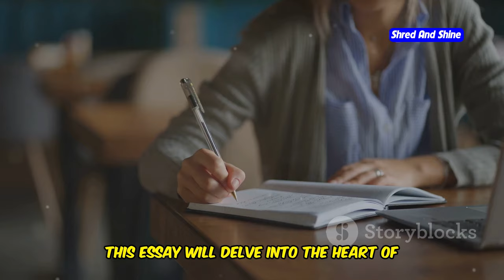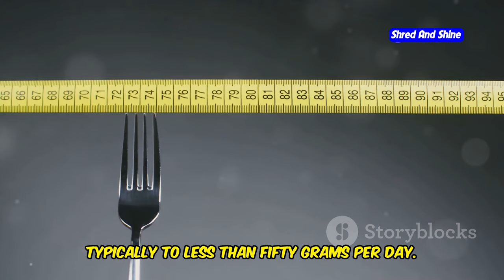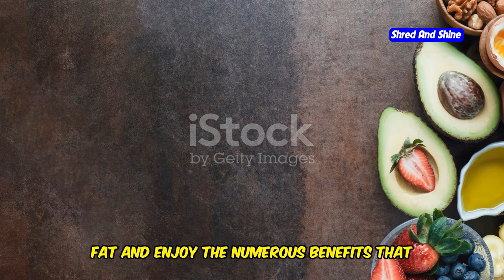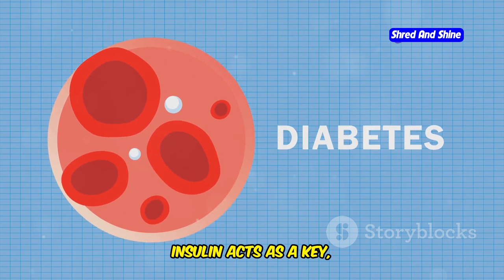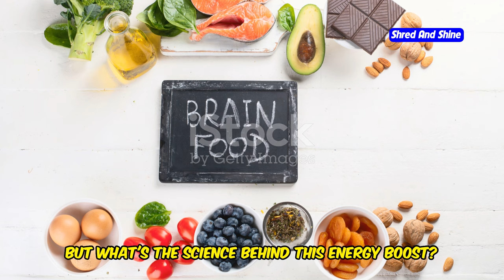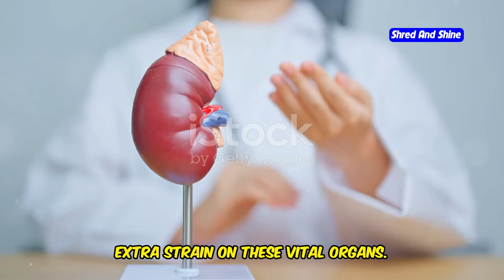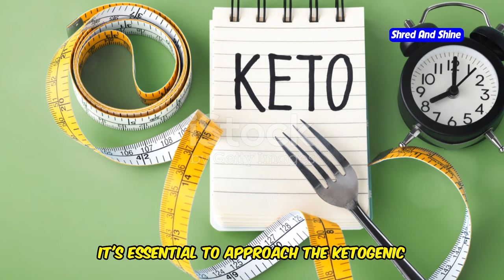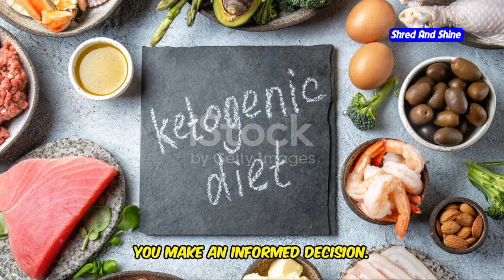Keto Diet is it Good or Bad ?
Curious about the Keto Diet? Wondering if it's good or bad for your health? In this video, we break down what the Keto Diet is, its potential health impacts, and whether it’s the right choice for you. We explore the science behind ketosis, discuss if keto is safe or if there are hidden risks, and ask the question on everyone’s mind: Is the Keto Diet dangerous? You'll learn whether keto is bad for your kidneys or if it’s actually safe for diabetics.

We’ll cover keto diet foods, the essentials of what is ketogenic diet, and look at long-term effects, answering whether keto is bad or beneficial in the long run. This comprehensive guide will help you decide if the Keto Diet is healthy, sustainable, and safe for your unique health needs. So, if you're considering is keto diet good or bad, tune in to get the facts!

OUTLINE:
00:00:00 A Path to Health or a Risky Detour?
00:00:55 Fueling Your Body with Fat
00:03:58 Shedding Pounds and Stabilizing Blood Sugar
00:06:42 Unveiling the Science Behind the Energy Boost
00:07:40 Potential Pitfalls and Health Concerns